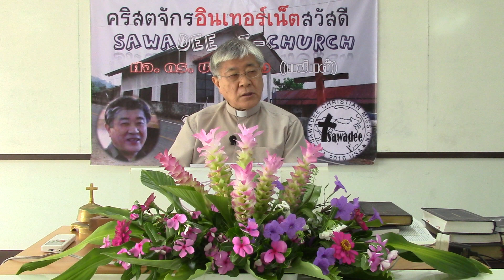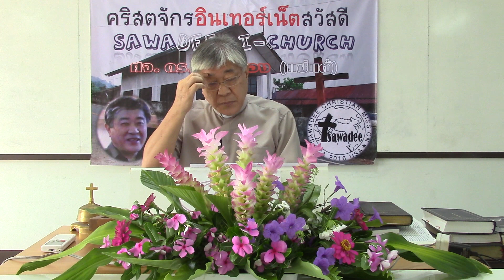เทศนา คริสตจักร สวัสดี (12/9/21)a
“คาอินฆ่าอาแบล”(ปฐก.4.5-8)정승회선교사